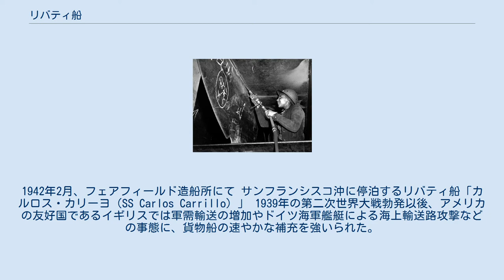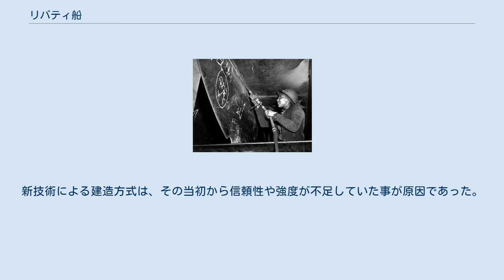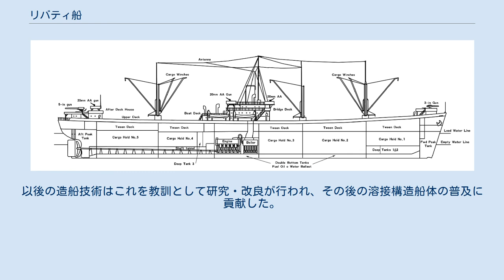リバティ船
リバティ船の1つ「ジョン・W・ブラウン」 リバティ船の断面図。
戦時仕様のため、船首と船尾に砲を装備している リバティ船（リバティせん、liberty ship）は、第二次世界大戦の最中、アメリカ合衆国で大量に建造された規格型輸送船の総称である。
戦時標準船（10,000 DWT）とも呼ばれる。
 建造期間短縮のため、当時としては画期的な工法であるブロック工法と溶接結合が採用され、1941年から1945年までの短期間のうちに2,710隻が急速建造された。
脆性破壊についての知見不足による欠陥事故で200隻以上を喪失したが、そこから多くの技術的教訓が引き出された。
 建造にあたっての大いなる努力の成功と建造された船の実数、そして多数の船が設計された耐用年数以上に使われ、第二次世界大戦後の海運業界復興に寄与したことが総合評価され、専門的な研究対象とされている。
 リバティ船建造にあたる若い黒人女性溶接工。
動員された彼女の前職はウエイトレスだったという（1943年 リッチモンド、カイザー造船所） リバティ船は、全体に生産性と機能重視でシンプルかつ簡素に構成された全長441.6フィート（約135m）の汎用貨物船である。
 多くは2,500HP級の三段膨張式蒸気レシプロ機関を搭載し、簡素な単軸スクリュー仕様であった。
非力であるため、最大速度でも11ノット程度と低速だったが、当時の大出力舶用機関の主流であった蒸気タービンの供給が軍艦向けに優先されていたことと、民間の造船所が、こなれた技術であるレシプロ機関の製造に慣れていたことで経済的に建造できた。
この時代、アメリカでは船舶用の大型低速ディーゼルエンジンの生産が一般化しておらず、限られた舶用ディーゼルも専ら潜水艦向けエンジンであり、その点からも当時すでに旧式であった蒸気レシプロ機関の敢えての採用は実情に即したものであった。
ボイラーについては、燃料補給や運用人員の面で石炭焚きより有利な重油焚きボイラーを2基搭載している。
燃料搭載やボイラーへの燃料供給の面で省力化やスペース節減ができた。
 動力面の意図的な旧弊さとは逆に、船体建造には新機軸が導入された。
建造期間短縮のための本格的なブロック工法である。
更に、船体の鋼板を結合する方法としては、従来から実績があるが工期と熟達を要するためコスト増大を招くリベット打ちの代わりに、作業が簡易で工作時間も速く、非熟練労働者の習熟にも適した溶接接合を採用した。
これらの手法は大いに建造速度を早めたが、一方でリバティ船の欠陥と言うべき船体破損（後述）を引き起こす主因にもなった。
設計強度としても、5年程度の運用期間を念頭において設計された。
 造船業界の大立者であったヘンリー・J・カイザー 相次いで竣工間近のリバティ船「リチャード・ヘンリー・リー」と「ジョン・ランドルフ」。
1942年2月、フェアフィールド造船所にて サンフランシスコ沖に停泊するリバティ船「カルロス・カリーヨ（SS Carlos Carrillo）」 1939年の第二次世界大戦勃発以後、アメリカの友好国であるイギリスでは軍需輸送の増加やドイツ海軍艦艇による海上輸送路攻撃などの事態に、貨物船の速やかな補充を強いられた。
アメリカ政府はこれに応じるため（後には自国の第二次世界大戦参戦にも伴って）、従来よりも急速建造の可能な標準型貨物船の建造を進める必要に迫られ、当時の合衆国海事委員会（U.S. Maritime Commission）が1940年から検討を進めた結果、建設業で成功して造船界に進出したデトロイトの造船業者ヘンリー・ジョン・カイザーを中心とする6社連合が新たな規格貨物船の開発・生産に当たることになった。
このため、リバティ船はカイザー船の別名でも知られている。
 この簡易型の急速建造用貨物船には、アメリカでの船形規格として「EC2-S-C1」のコードが与えられた。
「EC」は「Emergency Cargo（非常時用貨物船）」、「2」は全長400-450フィート級、「S」は蒸気機関(steam engines)、そして「C1」は左記の規格の第1号船形を意味する。
 急速開発の結果、リバティ船第1船「パトリック・ヘンリー」は、ベツレヘム・スチール社傘下のメリーランド州ボルチモアのフェアフィールド造船所で1941年9月27日に進水した。
進水式には合衆国大統領フランクリン・ルーズベルトも臨席し、「この船はヨーロッパに自由をもたらす」と演説した。
 以後、数百隻...